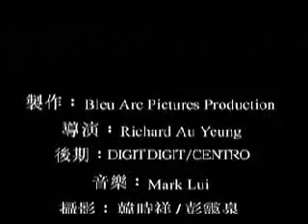黎明Leon Lai-1997和記電訊制作特輯